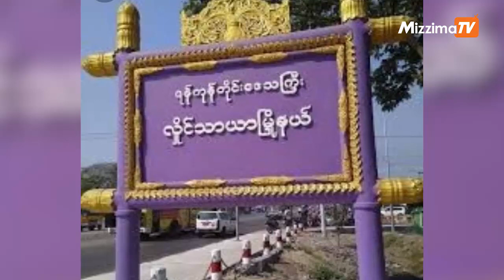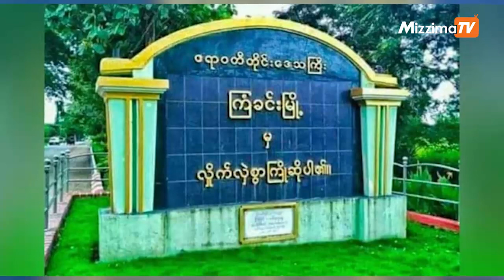ဧပြီလ ၁၁ ရက်နေ့ ၊ မနက် ၁၀ နာရီ အထိ နောက်ဆုံးရ သတင်းများ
00:00 Intro
00:32 - လှိုင်သာယာမှာ သေနတ်သံတွေမြိုင်တဲ့ည

01:25 - ကြံခင်းမြို့နယ် တိုင်းဒေသကြီးလွှတ်တော်ကိုယ်စားလှယ် ဖမ်းဆီးခံရ

02:15 - လေးကေ့ကော်တိုက်ပွဲ - နီပွန်ဖောင်‌‌ဒေးရှင်းက လှူထားတဲ့လူနေအိမ် ၁၀ လုံးထက်မနည်းပျက်စီး

03:48 - ၂၂ နှစ်ကြိမ်မြောက် ကယန်းအမျိုးသားနေ့အခမ်းအနား အကျဉ်းချုပ် ပြုလုပ်